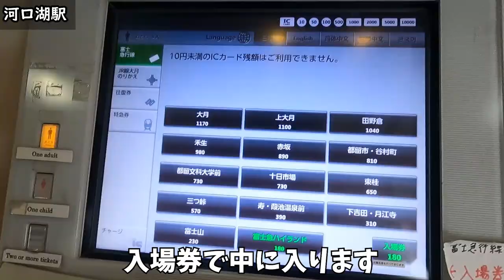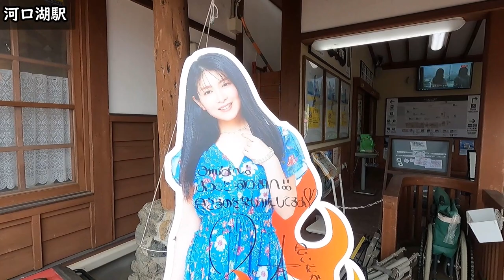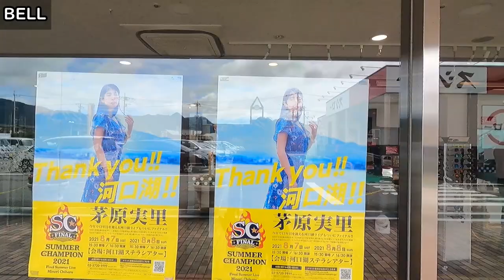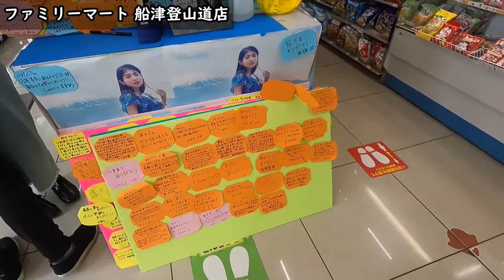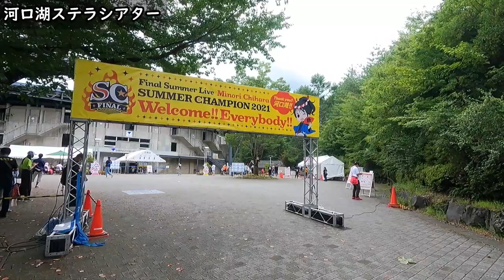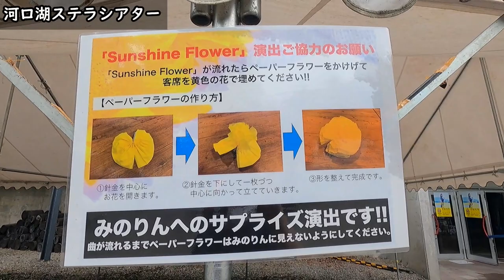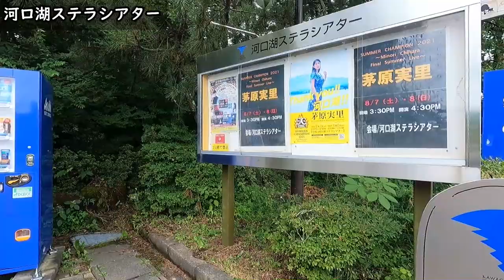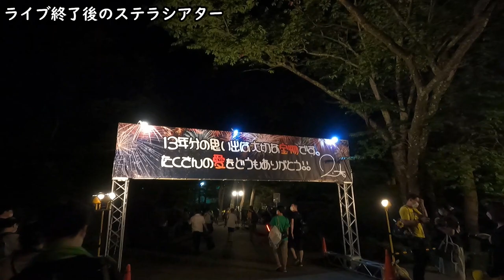【茅原実里】サマチャン2日目に河口湖駅～ステラシアターまで巡りました【Vlog】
サマチャンに行けなかった人が、少しでも行けた気分になってくれたら嬉しいです

【過去動画】
♦【ライブ】河口湖ステラシアターのライブに13年間参加した想いを語ります【茅原実里 サマキャン サマドリ サマチャン】

♦【茅原実里】サマチャン2日間を振り返ったら大号泣しました【河口湖ステラシアター ライブ感想】

【もくじ】
00:00 河口湖駅
01:44 コラボ車両
03:57 みのりんのアナウンス
05:42 河口湖駅～ステラシアターまでの道のり
07:57 BELL
08:40 牛角 河口湖店
09:07 ファミリーマート船津登山道店
09:53 河口湖ステラシアター
13:08 終演後の河口湖ステラシアター

Minori Chihara
SUMMER CHAMPION
Kawaguchiko Stellartheater